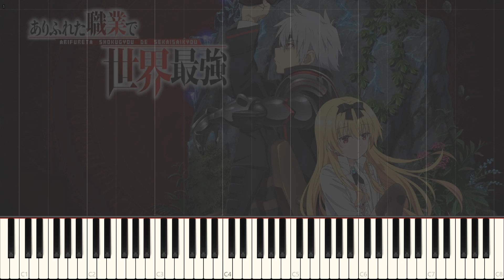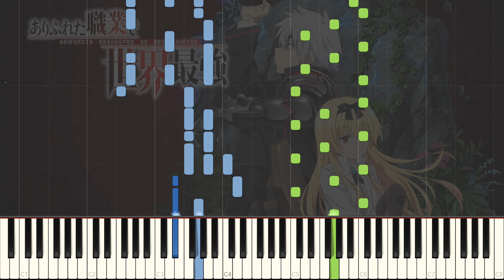Hajime no Uta - Arifureta Shokugyou de Sekai Saikyou ED - Piano Arrangement [Synthesia]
Ending theme to Arifureta: From Commonplace to World's Strongest (Arifureta Shokugyou de Sekai Saikyou), Hajime no Uta by DracoVirgo! Despite the disaster (?) anime, I still enjoyed the source material (in the form of a Web Novel series), so I thought it was something I had to do.

The song itself is pretty nice, especially the interesting bvi (flat 6 minor) chords that were thrown in there... but the chorus was awkwardly crunchy and difficult to balance on a piano. I tried my best :)

Song/曲名: Hajime no Uta
Anime/アニメ: Arifureta Shokugyou de Sekai Saikyou

Original Artist/アーティスト: DracoVirgo

These people have my greatest thanks:

Shi
K.h - Anime Piano Sheet
European Union